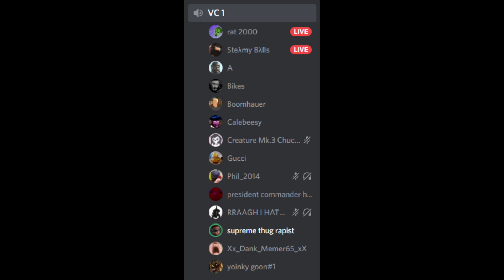OPERATION KITE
you guys really cant win can you

this was a joint op between 12LND, ACA and PCA